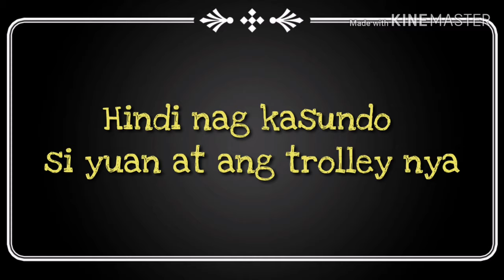Vlog7-Nagtry Ako MagScooter! YuanTheExplorer!(PaoPao)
Maraming Salamat po sa mga nanood, Sana po nag enjoy kayo😘🥰❤️